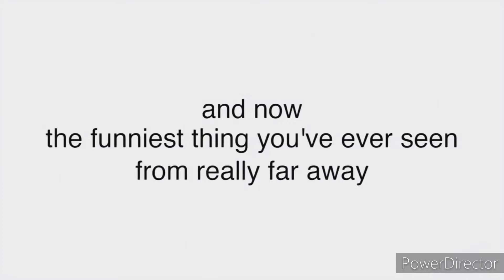The Ultrasdf Alphasdf Omegasdf Movie (Part 1)